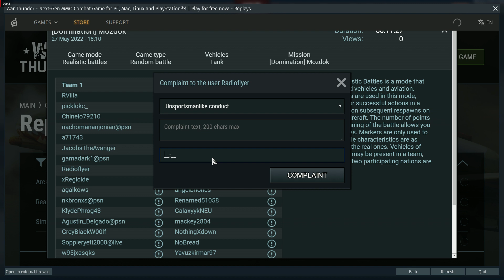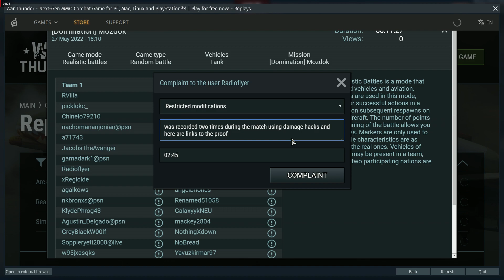radioflyer proof of report 5 27 2022